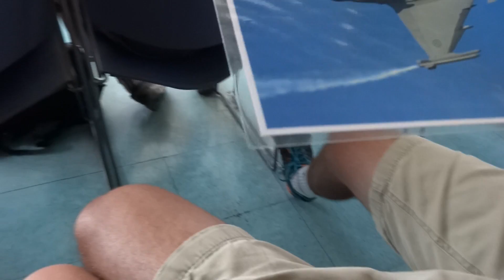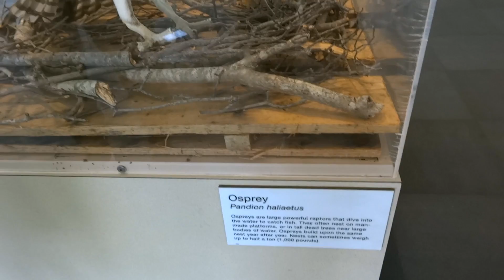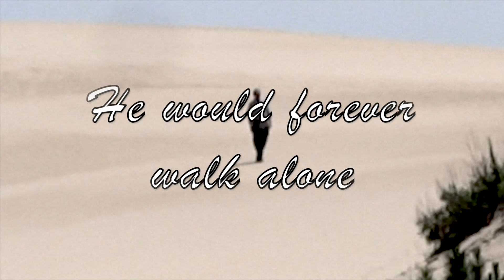IT IS AMAZING OUT HERE- OBX Vlog #2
Join Adam in another vlog of his vacation to the lovely state of North Carolina. School means fewer uploads, so we apologize for the inconvenience.